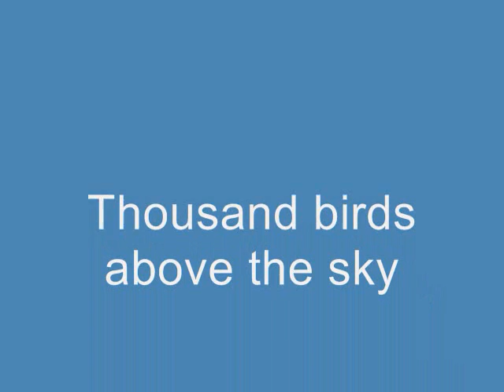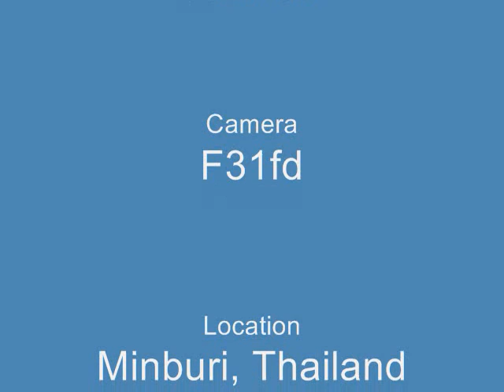Thousand birds above the sky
Thousand birds above the sky and coming down to eat the rice bran. 满天小鸟偷吃谷米

by JuzHax